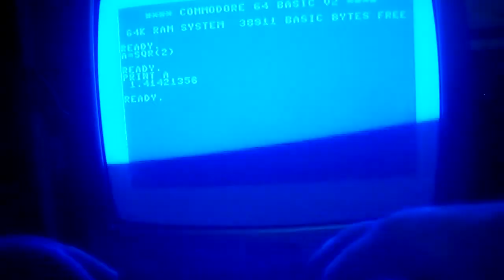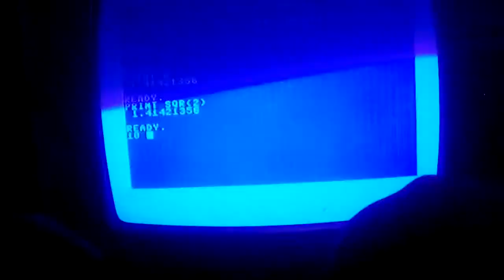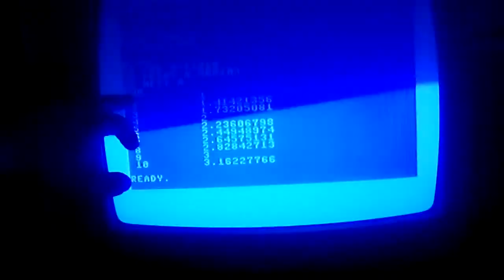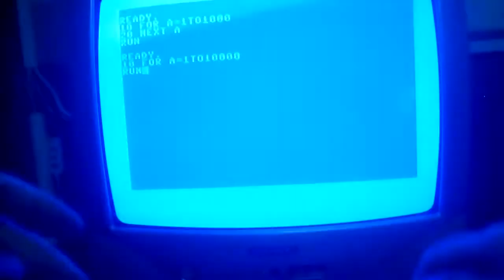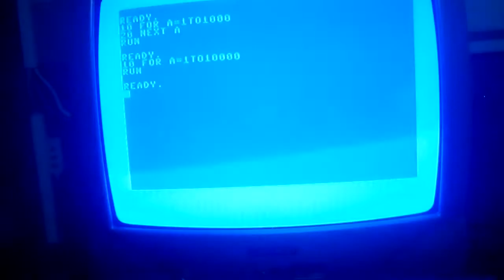BASIC COMMODORE 64-12 -la funzione sqr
parte 12 del basic x il commodore  64 e la funzione sqr (calcolare la radice quadrata)